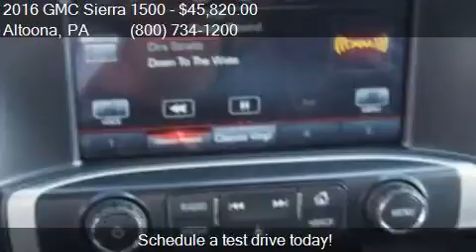2016 GMC Sierra 1500 SLE 4x4 4dr Double Cab 6.5 ft. SB for s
This 2016 GMC Sierra 1500 SLE 4x4 4dr Double Cab 6.5 ft. SB is for sale in Altoona, PA 16602 at Fiore Buick GMC.

Engine: 5.3L V8
Transmission: Automatic 6-Speed
Color: Crimson Red Tintcoat
Mileage: 7
Contact Fiore Buick GMC 808 Logan Blvd Altoona, PA 16602 to test drive this 2016 GMC Sierra 1500 SLE 4x4 4dr Double Cab 6.5 ft. SB today.